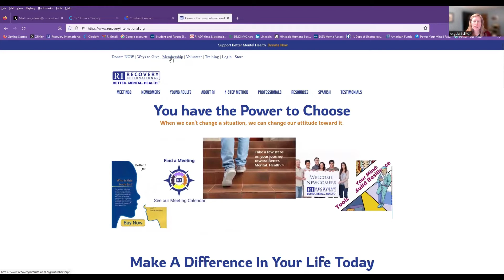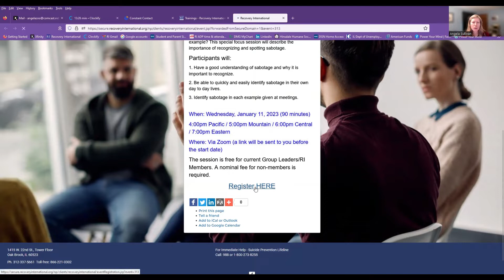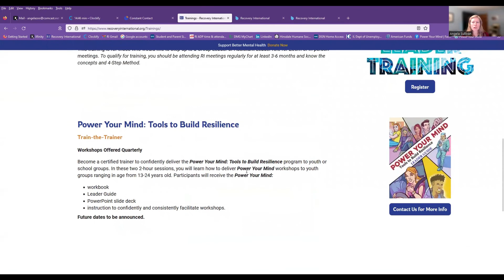Recovery International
Recovery International's new website has many features to help you get the most out of your Recovery practice. Check out the Training Page for special sessions.